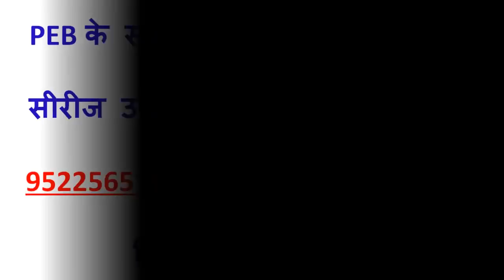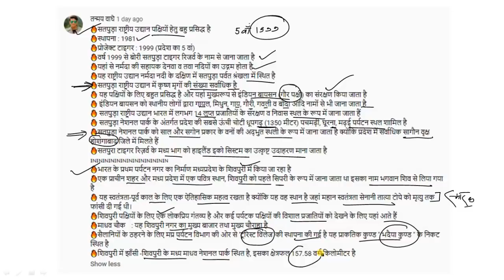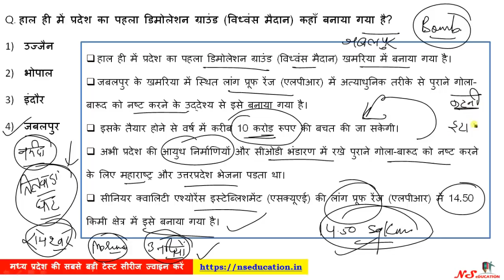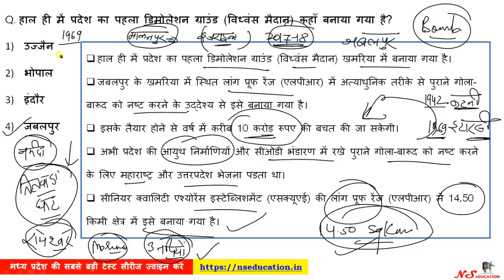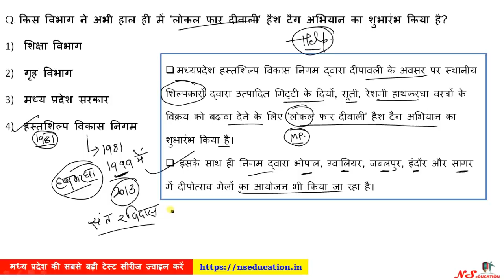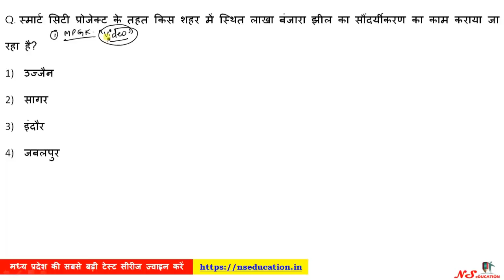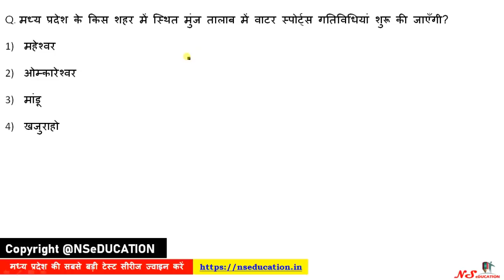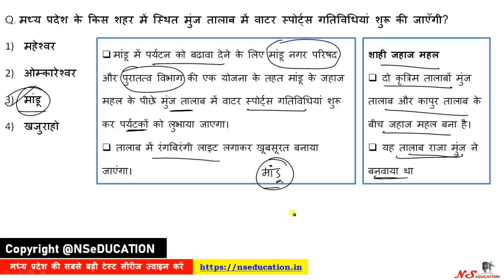9-10 NOV 2020 MP CURRENT AFFAIRS | MP DAILY CURRENT AFFAIRS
Madhya Pradesh Current Affairs August 2020 PDF

**Test Series for Madhya Pradesh Exams**
**MPGK/MP CURRENT**